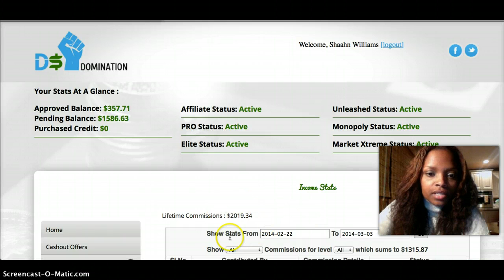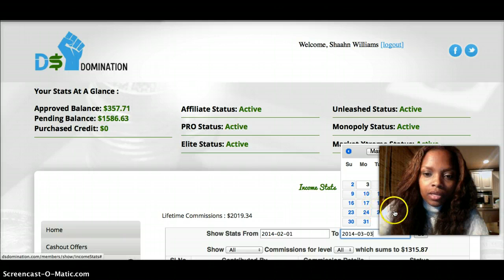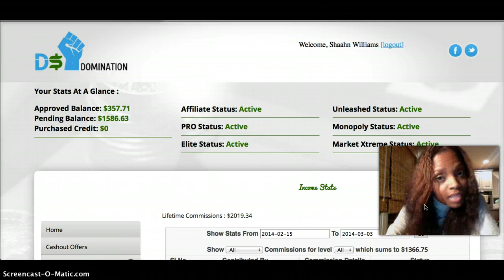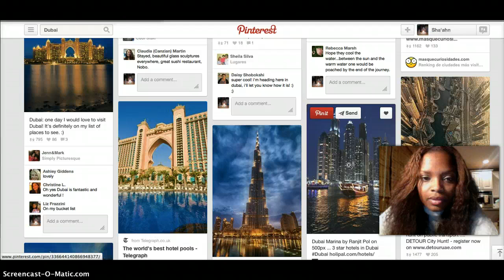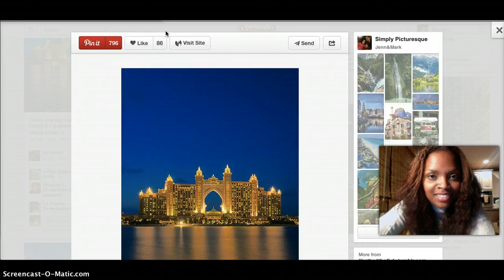Im On My Way to $10K And You Should Be With Me! Become One of the Elite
Just another check-in video for you all to hold me accountable to getting my $10K in 90 Days. Today, I pinned Dubai to my Vision Board, and I will visit one day. My earnings are up to $2019. Im happy about that. The 90 Days to $10K coaching is working.
I think you should join me in this challenge. I am a good coach and I am willing to help you. My team has the best support! If me, as a new person can do it, so can you. Im On My Way to $10K And You Should Be With Me! Become One of the Elite.

This is the business for everyone! A business that does not require recruiting to make money!
I am part of one of the largest and most successful groups in DS Domination, the Unit of Prosperity! When you join our team you will receive a FREE marketing system, FREE blogging platform, FREE custom landing pages, FREE team training on and so much more!

When you join with me, you will also receive a eBay customized spreadsheet that you calculate your profits margins! Don't worry about the math! I got you covered! This spreadsheet can be used to track your stats for the year! This will make tax time 2015 a breeze!

Well what is DS Domination? In this review I will give a honest review of DS Domination (Drop Shop Domination = (DSD)).

DS Domination Review
Drop shipping on eBay is a very simple concept defined as:
1. The dropshipper (reseller) lists the items on eBay.
2. Someone purchase your product (bidding or direct buy)
3. The purchase price includes a % markup
4. The buyer pays for the item including shipping fees via PayPal.
5. Reseller purchases the product from the dropshipper
6. The dropshipper sends the product to the buyer.
With this process the reseller never actually owns the product, which makes DS Domination an ideal program for individuals. Here is a brief over of the eBay dropshipping concept

DSD teaches you how to drop using several platforms the first being eBay. There are is a video training course There are four (4) levels of training.

*Get Started For $19.95 -- Pro Level

1. 19 module to help US and international customers setup their eBay account and to start listing product.
2. Learn how to find items that are selling and price them appropriately for sale.
3. Commissions will vary based on product mark up.
4. The training will show you how to find frequent selling product.
5. Also receive propriety software to help you build your eBay store in and increase sales such as a product scraper and title optimizer.
6. Weekly webinars with Roger, the CEO of the company, to give you more tips how to sell our product on eBay.

*Elite Level:
1. Additional dropshippers will be introduced in this section
2. Average commission is between $50-$20
3. Also receive propriety software to help you build your eBay store in and increase sales.
4. Learn learn how to leverage eBay in other international markets.
5. Learn how to sell on Google!
6. Learn how to take an extra vacation a year just by using our dropshippers.
7. NEW!! Amazon price checker to help you monitor the price and profits!
8. Weekly Elite training my Roger to help you get better results in your business.

*Unleashed
1. This level completely blew my mind - it caused me to redo most of my listings! Cha-Ching
2. More dropshippers that will but you 100% ahead of your competition
3. An additional product scraper that scrapes multiple sources to help determine the profitability of a product.

*Monopoly
This is where you ultimately want to be! This module will show you how to sell on Amazon. Why is this soo powerful, well there is less competition. At this level you profits will soar and your commissions! The profit margins are so significant that this is the level is a must in DSD!

**DS Domination**
**DS Domination review**
**DS Domination reviews**
**DS Domination scam**
**DS Domination products**
**DS Domination Compensation Plan**
D$ Domination
Independent Women
Working Mother
Working Moms
Independent Women
Home Business Success

DS Domination,DS DominationDS Domination,Success Working From Home,On My Way to $10K in 90 Days,DS Domination Success,How I Earned 10000 In 90 Days,Law Of Attraction,Operation Stay at Home,Work from Home,Stay at Home Mom,Earn Money with DS Domination,Home Business Success,I've Made Over $1900 With DS Domination,$10K in 90 Days Challenge,Coaching